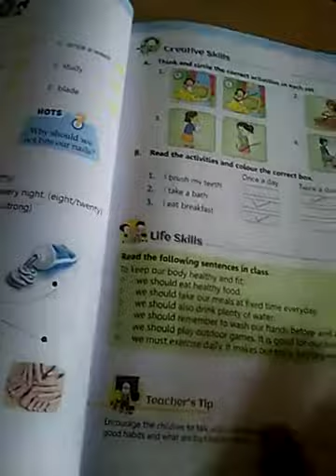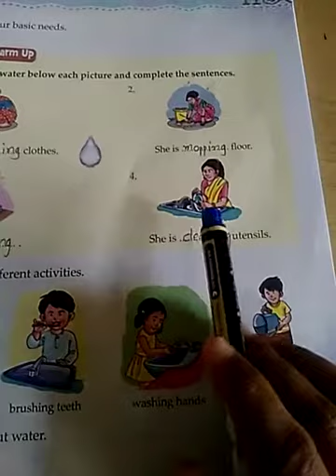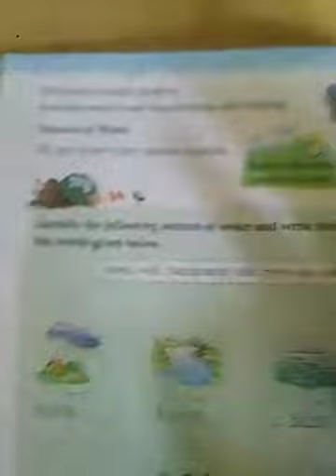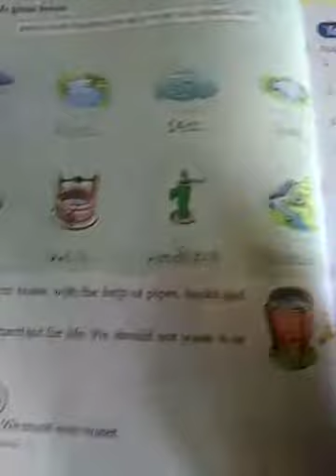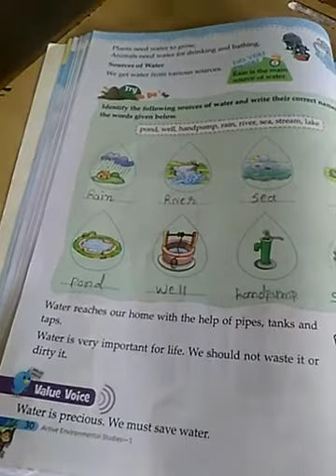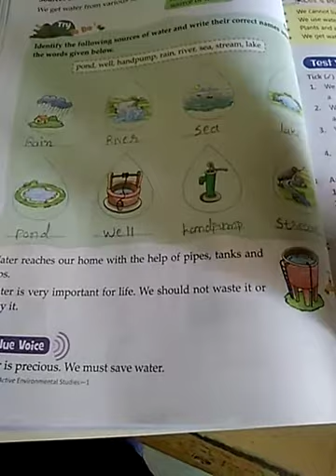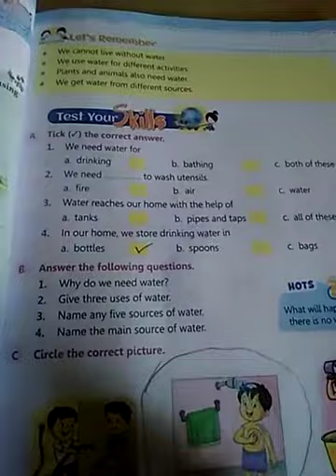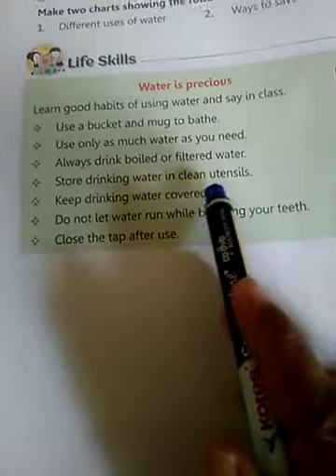NKJ std 1st Evs lesson 7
FALGUNIBEN